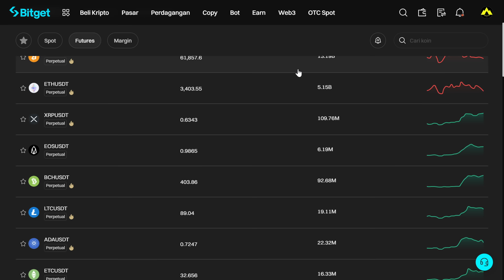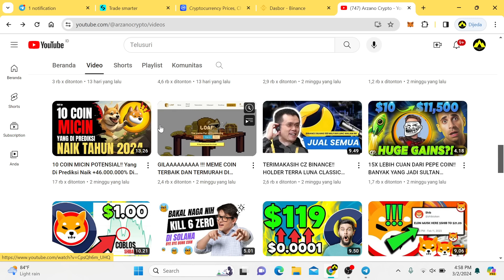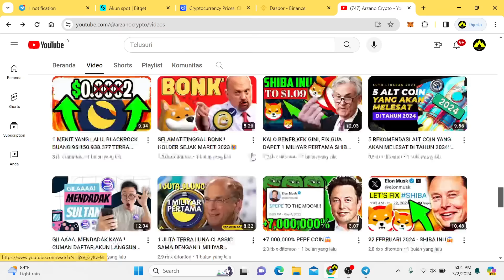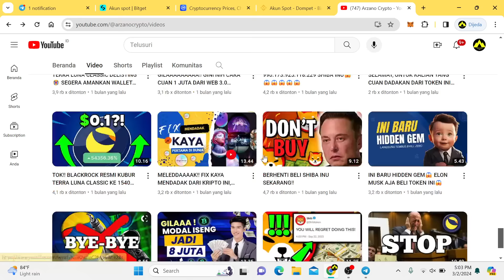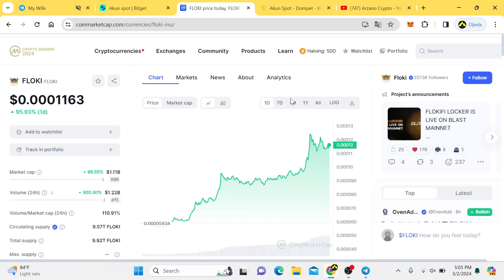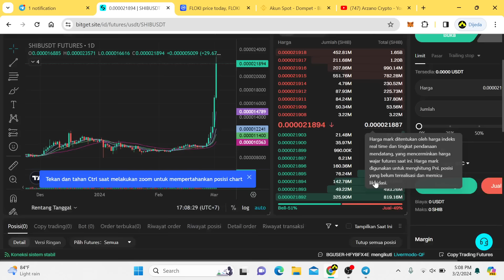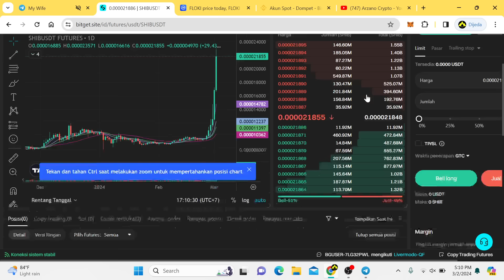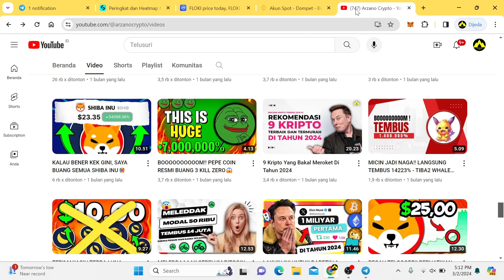PERHATIKAN INI JIKA KALIAN HOLD 5.000.000 PEPE COIN‼️ HOLDER PEPE MENDADAK SULTAN TAHUN INI😱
Pepe Coin adalah mata uang kripto terbaru yang tengah digandrungi oleh para investor dan penggemar crypto. Meskipun termasuk baru di industri ini, Pepe Coin sudah menunjukkan tanda-tanda positif sebagai investasi yang menjanjikan.